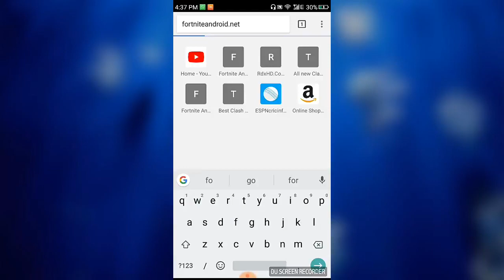HOW TO DOWNLOAD FORTNITE MOBILE BETA APK FREE!!!